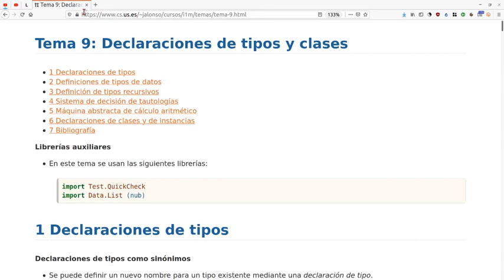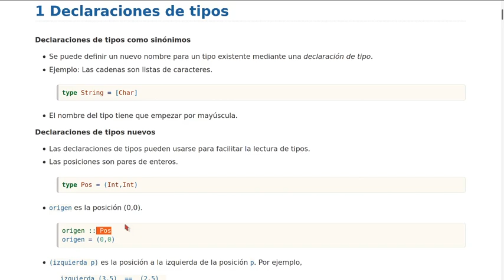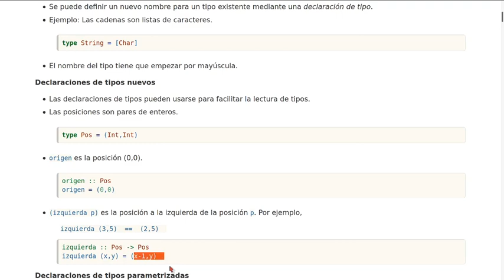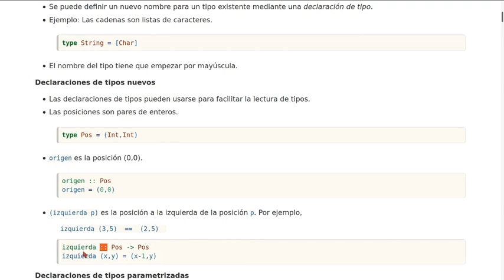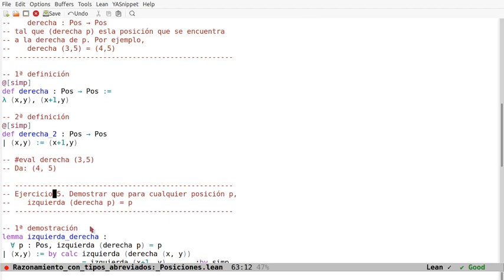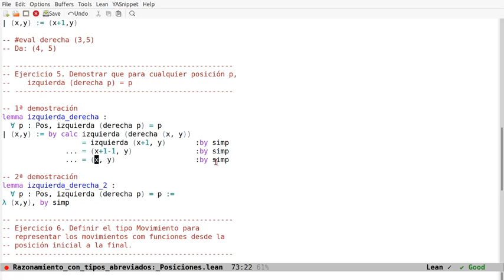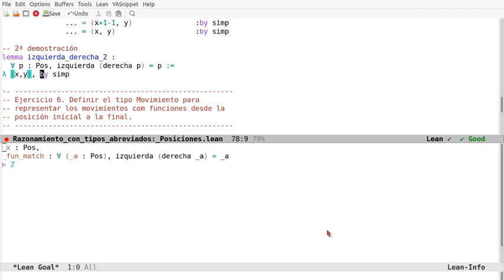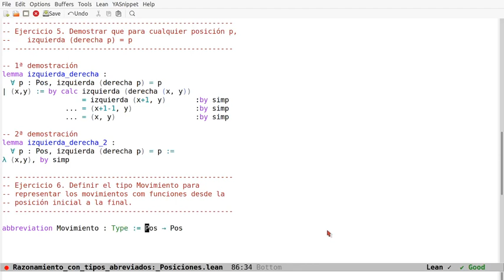Razonamiento en Lean con tipos abreviados: Posiciones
En el vídeo se comenta cómo definir en Lean nuevos tipos como abreviaturas de
tipos existentes, cómo definir funciones con dichos tipos y cómo demostrar
propiedades de dichas definiciones. Los enlaces son
a la sesión en Lean Web.